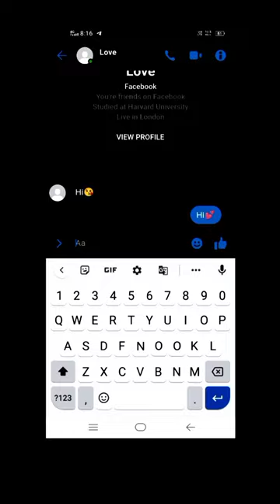NOOK 😡||NEW KEYBOARD NAME EDITING||NOOK VERSION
EDIT BY @NookEditz